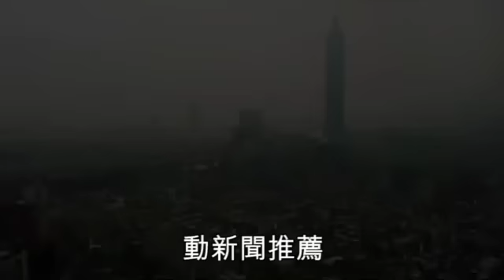運將挺「夜市人生」怒趕愛「天下父母心」乘客下車 2010.10.21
到底哪一齣比較好看？台北縣一對男女前天在路旁攔搭計程車，看到車上衛星電視正播放民視八點檔連續劇《夜市人生》，兩人閒聊表示都收看同時段的三立電視台連續劇《天下父母心》，沒想到運將聽後暴怒，當場飆三字經，還將兩人趕下車，更恐嚇：「我去找人來修理你們！」兩人氣得向警方備案，並向監理單位檢舉，全案正由警方調查。